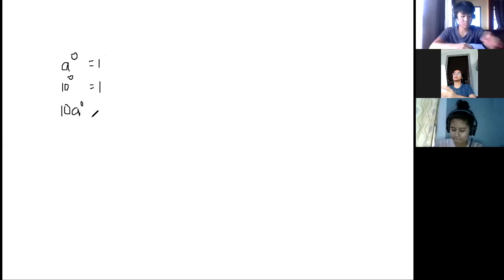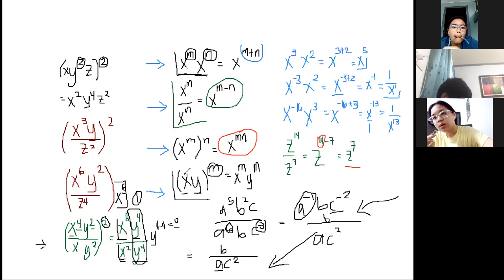Grade 9 - Zero and Negative Exponents